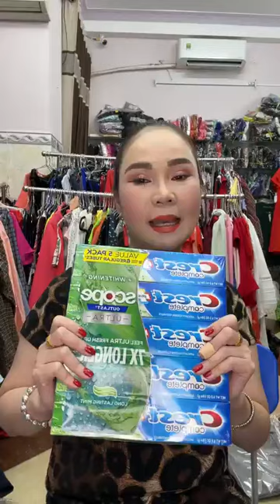Ngoc Ruby Hàng hiệu thời trang was live ｜ By Ngoc Ruby Hàng hiệu thời trang9224